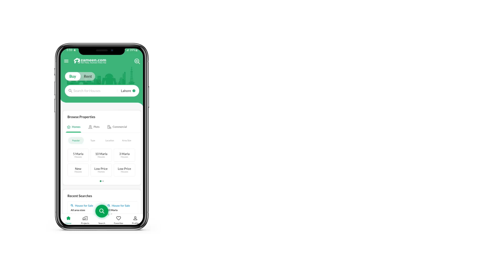3 MARLA PLOT FILE FOR SALE IN IQBAL GARDEN LAHORE ISLAMABAD MOTORWAY LAHORE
Iqbal Garden

Location

On Main Motorway Near GC University Kala Shah Kaku
Near Kala Shah Kaku Motorways Toll Plaza

3,5 Marla Residential Plots
2,4 Commercial Plots

Booking Start From 175,000
Monthly Installment 6,500
4 Year Easy Installment Plan
Registry inteqal land

Features
1. Gated community with Boundary Walls
2. Lush Green Parks
3. Gas Electricity and Water Available
4.150 ft Main Boulevard
5. Easy Approach To Motorway,GT Road and Lahore Ring Road Via Lahore Eastern Bypass
6.7 University In Which UET,GCU and UHS are Coaching 1500 to 2000 Students Other are under development
7.24 7 Security and CCTV Surveillance